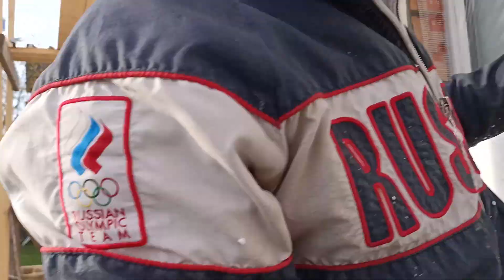Построить дом из разных строительных материалов и закрыть всё пенопластом, фасад в клинкерной плитке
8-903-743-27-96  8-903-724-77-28  n-dom.ru  ceresit.msk.ru  terraco.pro
Заказчик купил старый кирпичный дом, пристроил к нему новый вход из пескобетонных блоков, открытые балконы-террасы присоединил к внутреннему пространству дома, получились дополнительные комнаты.
На сегодняшний день возникла задача утеплить фасады пенополистиролом ППС16Ф 150мм, выполнить двойной базовый армирующий слой и облицевать фасады клинкерной плиткой.
Вовремя приклейки пенополистирола производится выравнивание стен за счёт подрезки утеплителя по толщине, приклейка производится по провесочным вертикальным и горизонтальной скользящей шнуркам.
Работы на этом объекте выполняют рабочие заказчика, мы осуществляем поставку материалов, обучение рабочих заказчика в построечных условиях и техническое сопровождение объекта.